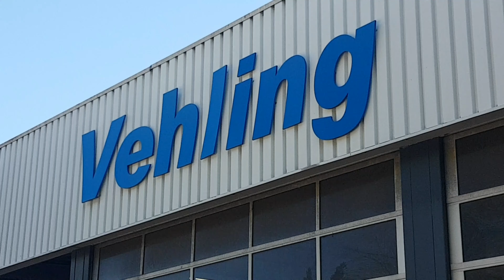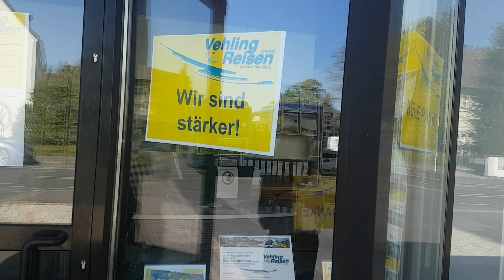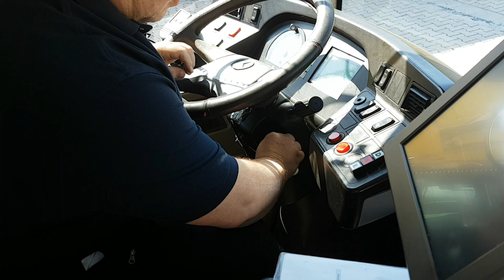Ein Dankeschön in dieser Corona Zeit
Mit diesem kleinen Video das von unseren Auszubildenden gemacht wurde möchte Vehling Reisen allen ein Danke in dieser schwierigen Zeit sagen.